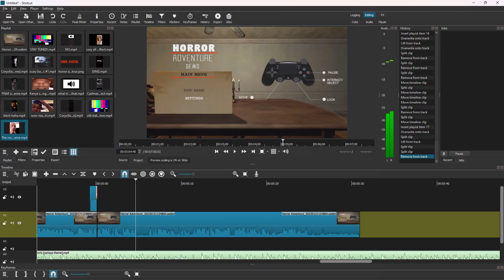THIS BIH GOT ME I AIN'T GON LIE!!! | Horror Adventure